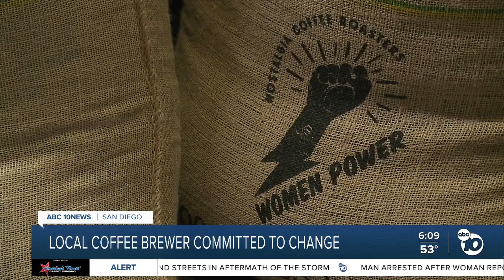San Diego coffee brewer committed to change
A San Diego woman has made it her mission to spark change in the coffee industry.